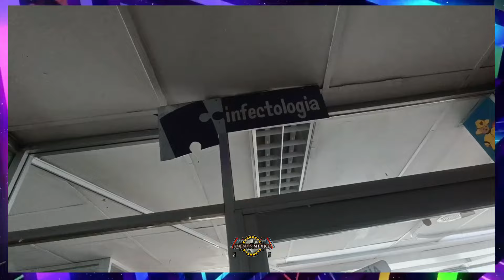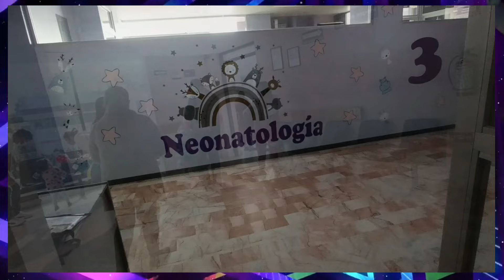desde el corazón del hospital del niño, alegrando su día - caravana de mi padre jesús día del niño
alegrar el corazón de la niñez es una de las misiones más importantes de la vida ya que de ellos depende que siga en pie el mundo y nuestro futuro, construyéndoles un destino mejor.
así hicimos con la señora Elvia bezales, como todo mundo la conoce la tía Elvia" y toda la organización de la caravana de mi padre Jesús, primero a misa para dar gracias por todas las bendiciones recibidas con todas las imágenes y que posee nuestra tía y cada una de las personas que apadrina a cada una de ellas después de santiguar el día recorrimos de la catedral de la ciudad de Toluca hasta el hospital del niño y también él cree para brindarle alegría y amor a cada uno de los niños.
regalanos un comentario

fomentemos el amor por nuestro pais.